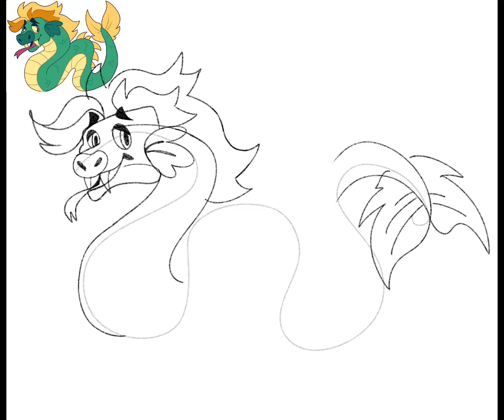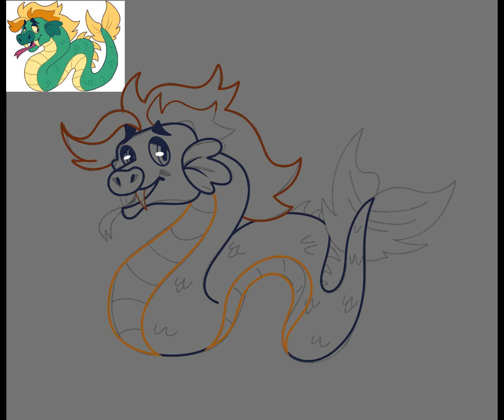Finley the sea serpent :3 Speedpaint!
YAAY I FINALLY FINISHED THIS ARTWORK!!! 😭😍
it took me sooo long to figure out his proportions and how his snake body worked 😭  sorry it took so long to post 😭 sometimes i don’t have the  motivation to post or I just forget so I’m real sorry 😔😔 (P.S. OMG THANK YOU GUYS SO MUCH FOR 1.7K VIEWS ON THE RAMBLY SPEEDPAINT AND TO SUBSCRIBING!! IT MEANS SO MUCH TOO ME! 🤩😊)

🎨 hope you enjoy the speedpaint! 🖌️

Owner of indigo park Is UniqueGeese